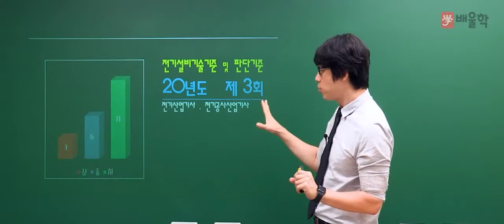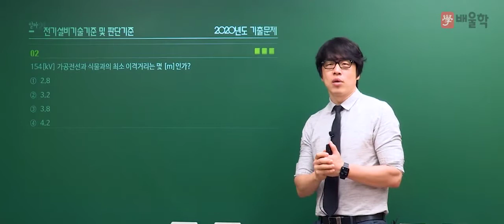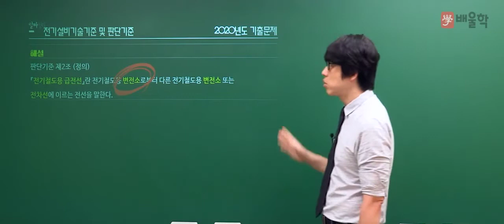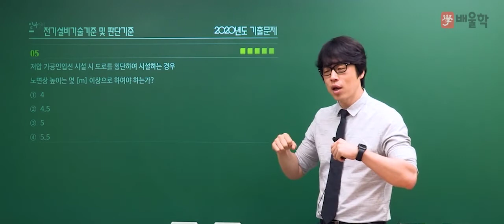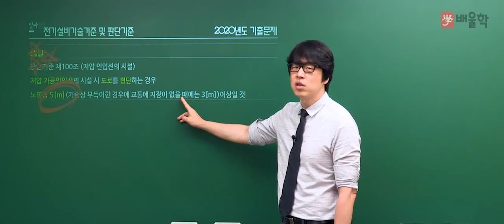[전기(공사)산업기사 필기] 2020년 3회 필기 기출 풀이 5과목 전기설비기술기준 및 판단기준 - 황민욱 기술사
2020년 3회 전기산업기사/전기공사산업기사 필기 5과목. 전기설비기술기준 및 판단기준 기출문제 해설 강의!

전기산업기사/전기공사산업기사 기출문제를 풀면서 느꼈던 궁금증을 해소해보세요!